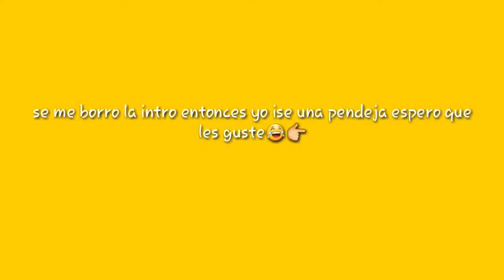Eswin se quiere matar y miren lo que pasa (vlog 7)